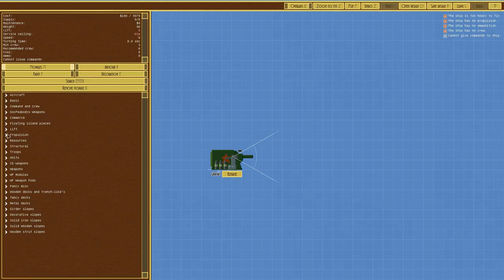Airships: Conquer the Skies - #5 - The Grand Finale - Let's Play / Gameplay